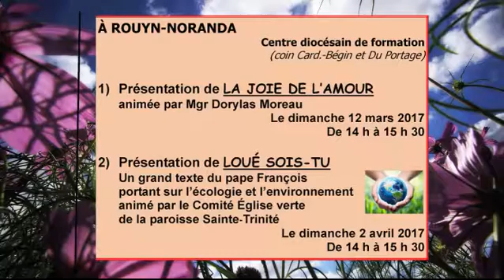Causeries du carême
Mgr Dorylas Moreau invite toute la population, et spécialement les couples et les familles, aux causeries du carême à Rouyn-Noranda et à Ville-Marie.